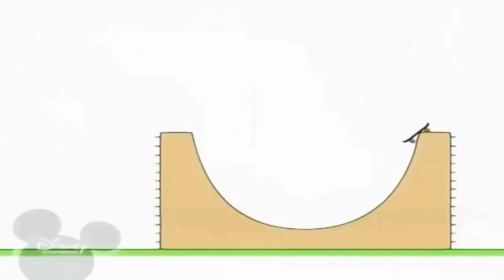13 жовтня 2021 р.